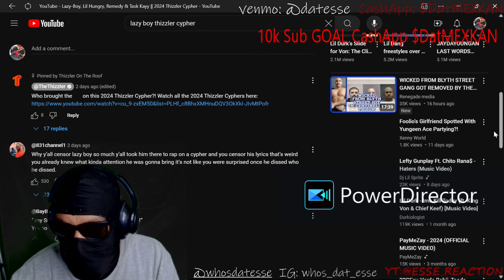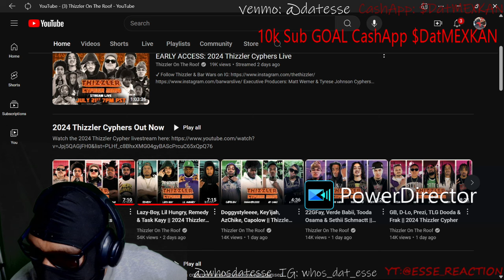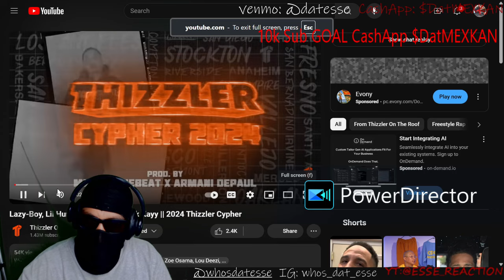Thizzler Cypher 2024-REACTION..LazyBoy LilHungry TaskKayy Remedy..